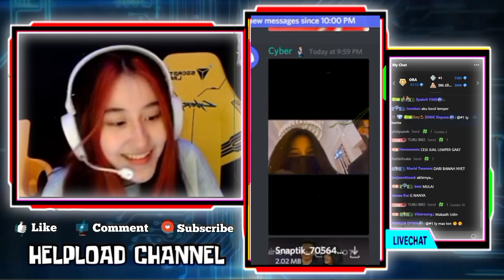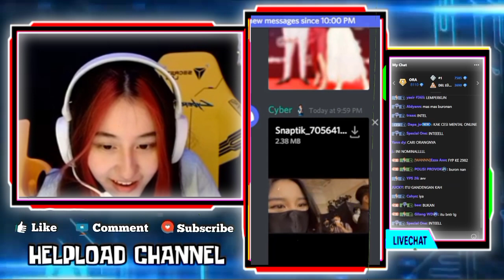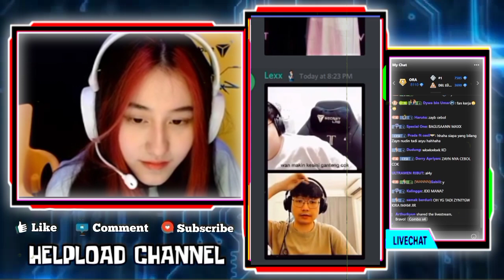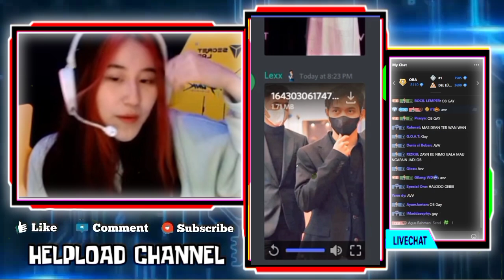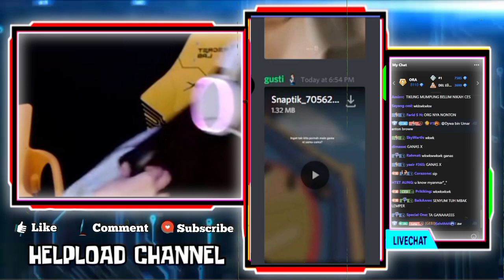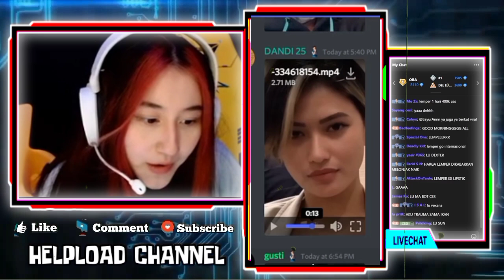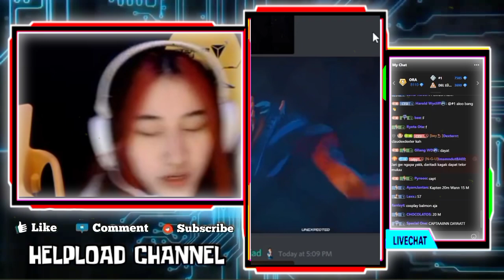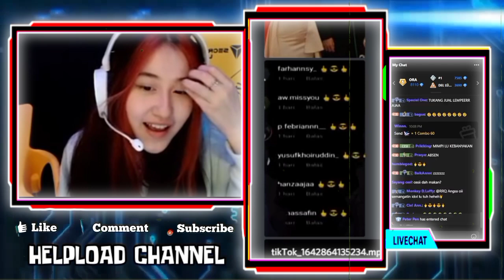Reaksi Cesi Liat Fotonya Bersama Zain Malik Di Dimo Gala - Reaksi CESI dengar REKT Seharga 20M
Reaksi Cesi Liat Fotonya Bersama Zain Malik Di Dimo Gala
NGOMONGIN RAMBUT WANN, CESI SEBUT ZAYN JUGA PERNAH KAYA GITU
REAKSI CESI DENGAR MAS KB BILANG REKT SEHARGA 20M

•Thanks•